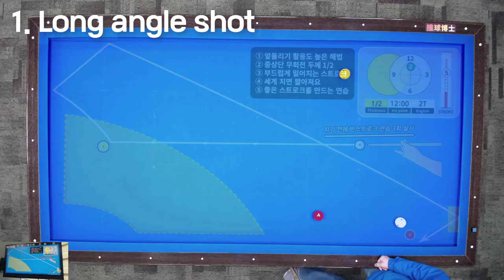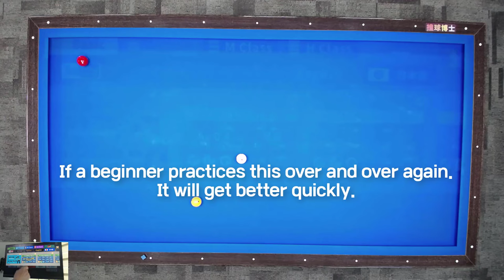3cushion basic essential solution 16s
Beginners will improve their skills quickly if they practice this repeatedly.